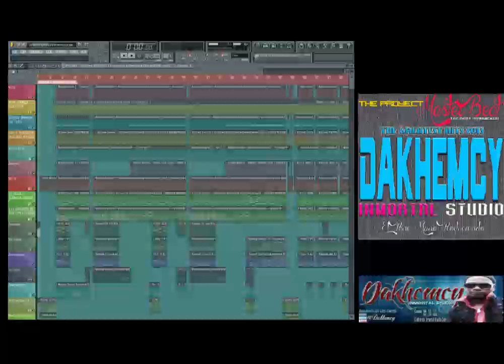Dakhemcy Con Los Ojo Rojo Maikol Rap Ft El Kapo By Dakhemcy Inmortal Studio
Ultra Mega Regalo 2013 (Only Premier FREE DOWNLOAD) Para Mis SUSCRIPTORES Aquí Les Traigo Solo ESTRENOS Con LINK De Descarga Absolutamente GRATUITOS Dale A Me GUSTA A Este VideO Y A SUSCRIBIRTE Por Favor Para Seguir Creciendo
Busca Tus CANCIONES FAVORITAS Aquí En Su Mejor Calidad Y Los FLP Totalmente Free By Dakhemcy Inmoral Studio
En Esto Enlaces Encuentras Muchos FLP FIP Y TuTo Solo es Subscribirte Aquí Y En El Canal De Enlace al Cual Te Envía El Enlace Y Busca Tus Favoritos Una Vez Lo Tenga A Descargar Disfruta los Regalo Gracias Por venir Sera La Única Forma De Tener Mi Trabajo En Tus Manos Subscribiendote En Ambos Canales Y Dándole A Me Gusta A Ambos Vídeos Es Un Poco Tedioso Pero Lo Que Escuchas Bale La Pena Ya Que Le Trabajo Con Mucho Amor Desde Dakhemcy Inmortal Studio El Pone Mano Produciendo
MANTEN UN CONTACTO DIRECTO CON NOSOTROS

OTRAS VÍAS DE DESCARGA POR SI ALGÚN LINK FALLA DALE AQUÍ Y BUSCA

►►►★★★TEMA LIMPIO

ESTA SECCIÓN ES EXCLUSIVA DE
ONLY BEAT
SOLO INSTRUMENTALES

PRODUCTIÓN       : MÁSTER BEAT
THE GREATEST    : SOUND INSTEAD OF EMPTY WORDS
BY                        : DAKHEMCY INMORTAL STUDIO

GRACIAS POR NUESTRO VÍDEO

(SECCION INTRUMENTALES)

Tal vez nadie lea esto, pero si una persona lo lee valdrá la pena SOY UNA PERSONA QUE le gusta componer mucho y k ama lo que hace Se que millones de esos allá afuera dirán ¿por qué escuchar TU música? Porque realmente ME apasiona componer y cantar. Solo si tú ME Das UNA PEQUEÑITA oportunidad podre ser escuchado ¿Puedes presionar la manita arriba para que más personas lo lean? Un botón puede hacer mi sueño realidad. y es que tu escuche mi tema Y ASÍ COMO TU TODO EL PUEDA LEER ESTE MENSAJE GRACIAS A TI POR TU DARLE MANITA ARRIBA A ESTE COMENTARIO ESCUCHA MI TEMA Y MIRA  vídeo en el canal y si te gustan O NO ME LO HACE SABER CON TUS COMENTARIO PARA MI TU CRITICA CUENTA MUCHÍSIMO deja tu opinión o crítica para mejorar CADA DE ANTE MANO MUCHAS GRACIAS :)
POST DATA
DAKHEMCY INMORTAL STUDIO
Y TODOS LO CANALES DE APOYO, MI EQUIPO DE TRABAJO
COLABORADORES ETC SON VALIOSOS E IMPORTANTE EN ESTE PROYECTO

Perros Salvajes - Daddy Yankee Remake (PRESTIGE) FLP
Cosculluela Type Beat (Reggaeton) (2011) Made In FL Studio 9 (Prod. By Nykko) Beat Rap
Daddy Yankee & Randy "Nota Loka" - Baby (Remake-Intrumental) Fl Studio 9
Daddy Yankee ★ Lovumba (Remake)
Daddy Yankee - VEVO GO Shows: Ven Conmigo
Daddy Yankee - Ven Conmigo ft. Prince Royce
Danza sexy! Chika hot latina paseando
Pitbull - International Love ft. Chris Brown
LLEGAMOS A LA DISCO © Daddy Yankee [VIDEO OFICIAL]
Pitbull - Rain Over Me ft. Marc Anthony
descarga el bu bu bu bu bu bu
nuevo dembow pegao
bu bu bu bububu bu bu bu